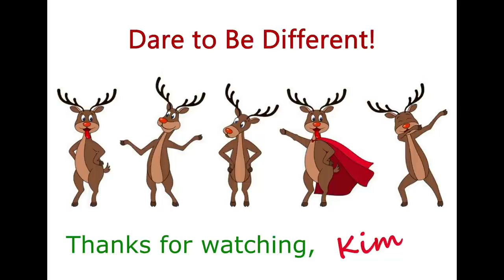WEIGH IN AFTER A WEEK OF CARBS......HOW BAD CAN IT BE??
Snail Mail:
Kim Maness

Kitchen Tools & Appliances:
6-Ounce Ramekins (Set of 6)
Bamboo Tea Box
Reusable K Cups
Food:

Miscellaneous:
Wet & Forget Shower Cleaner

Health & Beauty
Yes to Coconut, Coconut Oil Stick
Toppik Hair Building Fibers
Toppik Hair Fibers Spray Applicator

Instant Pot Accessories:
3-Quart Instant Pot
6-Quart Instant Pot
8-Quart Instant Pot
3-Quart Stainless Inner Pot
6-Quart Stainless Inner Pot
7-Inch Springform/Bundt Pan
6-Quart Glass Lid
4" Springform Pans (4 pans)
1.5 Quart Stainless Bowl used for Pot In Pot Cooking